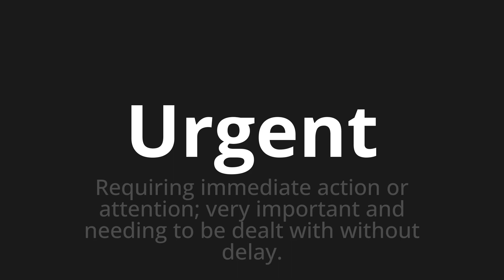How to pronounce Urgent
Master the Pronunciation of 'Urgent' - which means : Requiring immediate action or attention; very important and needing to be dealt with without delay. 📝 with @PPrononciation 🎓🗣️ - [Your Guide to English]

Learn to pronounce 'Urgent' perfectly in English with our easy and engaging tutorial by @PPrononciation! 📖📽️ In this comprehensive video, we provide you with native speaker examples 🗣️👂 and phonetic breakdowns 🎵 to ensure you get the pronunciation just right.

How to say Urgent in English